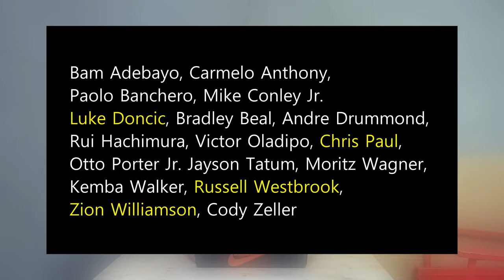이거 아주 물건입니DA...(요즘 신발 뭐삼? #59)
Nike Jordan 1 Zion Williamson Retro Low OG Flax and Oil Green 'voodoo'

나이키 조던 1 자이언 윌리엄슨 레트로 로우 OG 플랙스 앤 오일 그린 '부두'
it's AUTHENTIC !